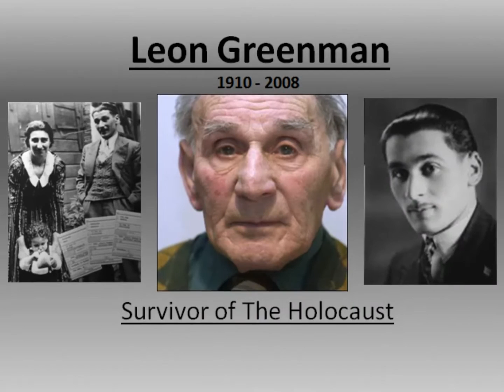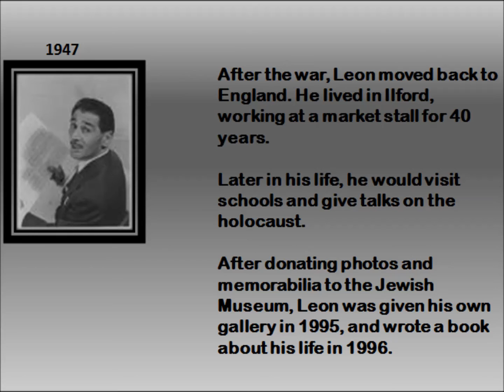Friday Factfiles #2 - Leon Greenman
The second factfile on a historical figure, this week, Leon Greenman: The British man who survived The Holocaust